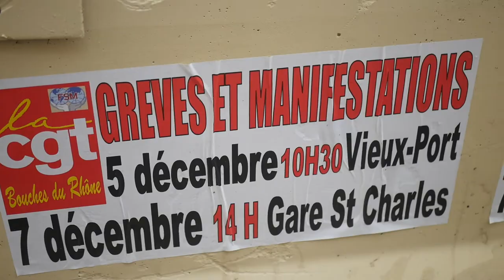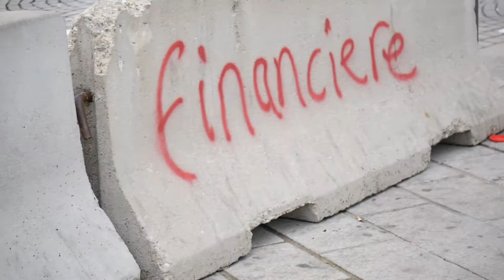Grève 5 Décembre : Marseille souffle sa liberté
Ce jeudi 5 décembre la grève a rassemblé 800.000 manifestants selon l'Intérieur et 1.5 millions selon la CGT.

Dans ce reportage, je fais la rencontre avec un gilet-jaune livrant un témoignage poignant face aux CRS eux, bien équipés.

Etant au cœur de mon reportage je le remercie s'il voit cette vidéo.

Franck DELABOT.